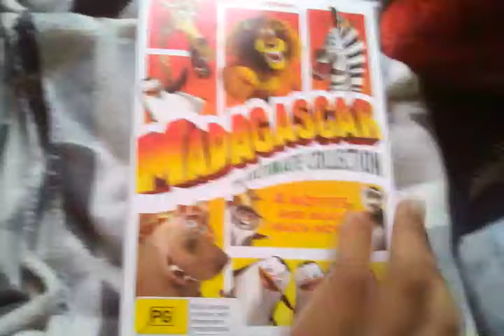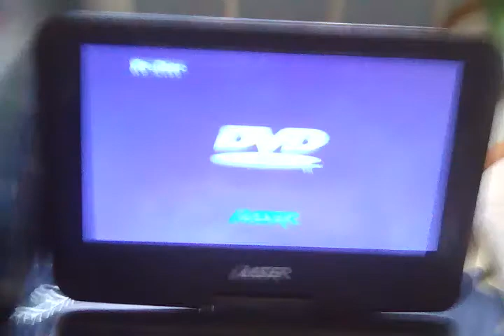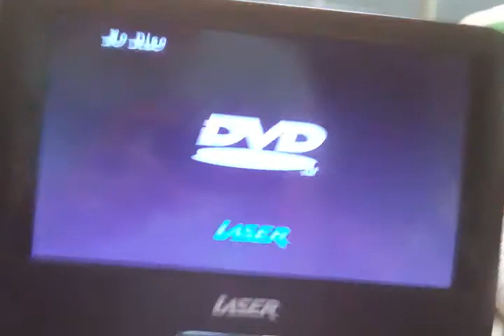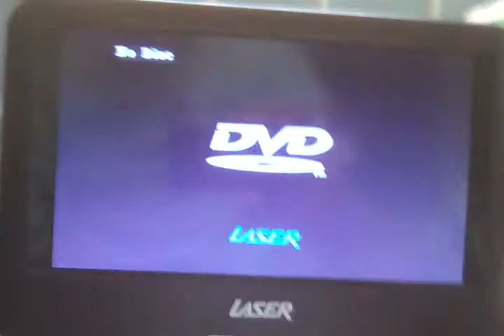Madagascar Escape 2 Africa DVD opening 2006